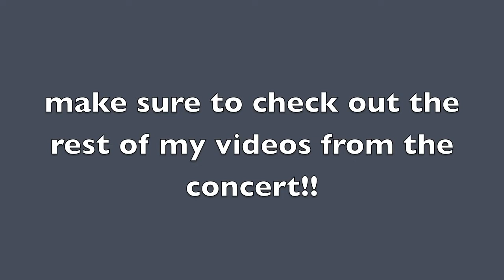Easton Corbin "All Over The Road" @ Comcast Center 9/7/13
Blake Shelton's "Ten Times Crazier" tour took place on Saturday, September 7, 2013 at the Comcast Center in Mansfield, MA.  This song is "All Over The Road" by Easton Corbin. Enjoy!

I have additional videos of Easton Corbin, Jana Kramer, Kenny Chesney, Eric Church, the Eli Young Band, Kacey Musgraves, Scotty McCreery, Phil Vassar, Selena Gomez, Ariana Grande, Drop City Yacht Club, Timeflies, Sammy Adams, T Mills, Tiesto, Usher, Akon, Sara Bareilles, Ke$ha, Justin Bieber (from 2 concerts), Iyaz, Sean Kingston, Vita Chambers, and Jessica Jarrell! I'm also working on some lyric videos!